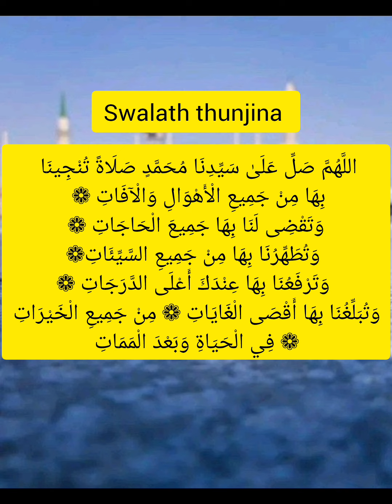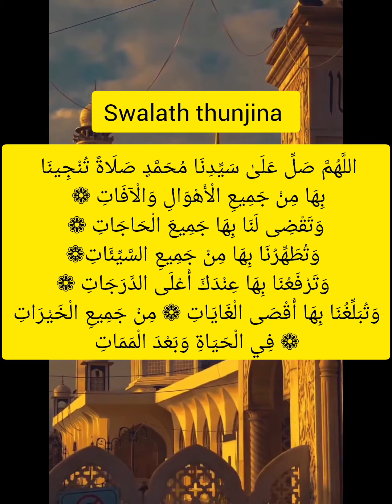swalathul challenge day 8| നമുക്ക് ഒരുമിച്ച് ചൊല്ലാം thunjina swalath